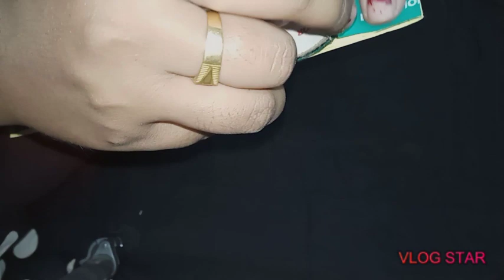simple and easy craft ....